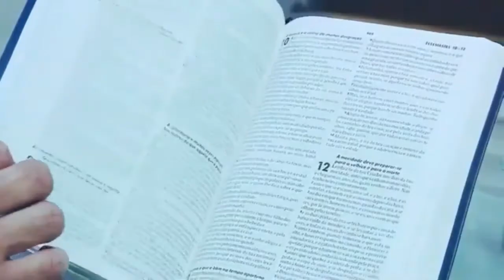Meditação Diária da Palavra de Deus